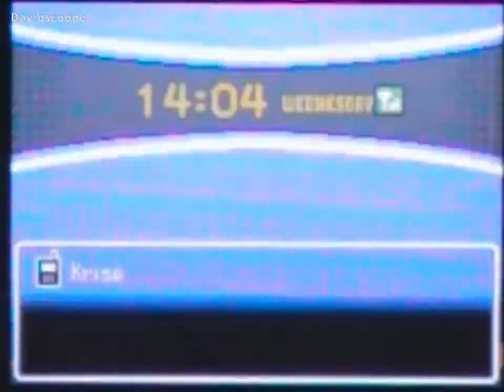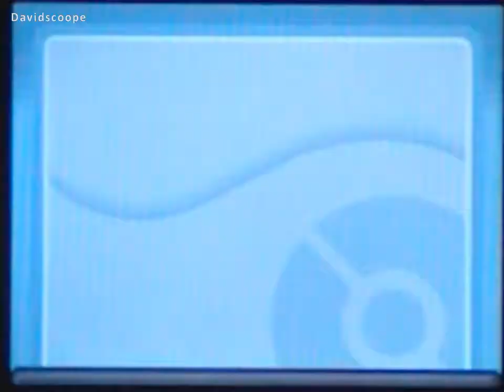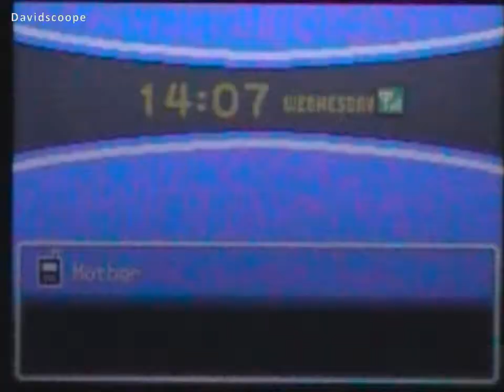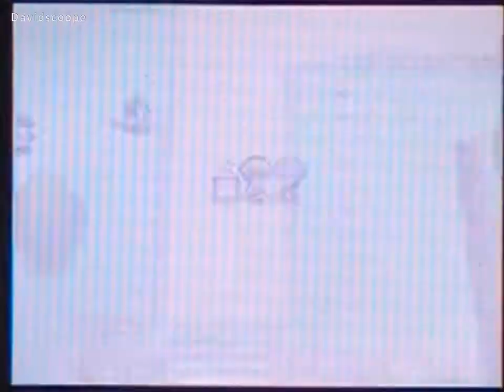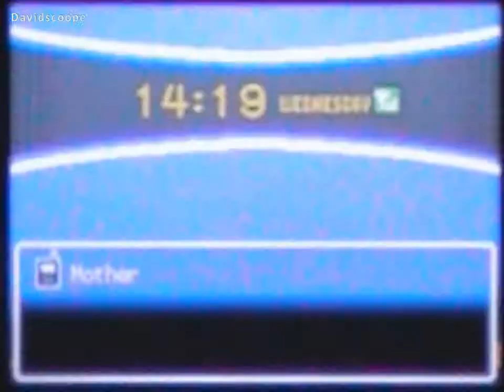Pokemon HeartGold / SoulSilver Part 17 - Route 38 & Moomoo Milk...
Moomoo Milk...? Wonder what it's like haha.

Anyway in this part I fight trainers on and heard about Moomoo Milk all on Route 38.